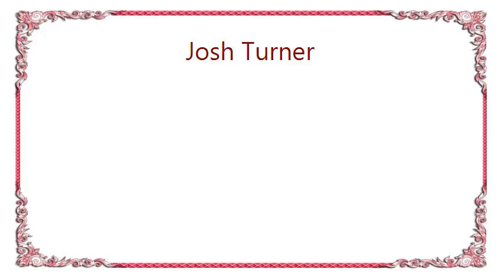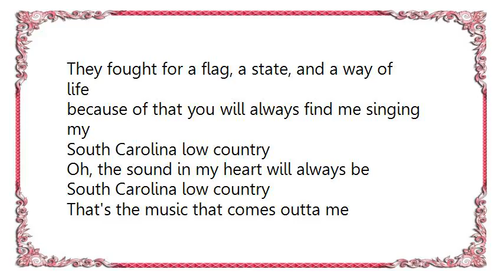Josh Turner - South Carolina Low Country Lyrics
[Lyrics Josh Turner - South Carolina Low Country]
I grew up in South Carolina
Singing all them bluegrass and country songs
I'd sing from Hannah down to Charlestowne
Getting all the people to sing along to what I call

South Carolina low country
Southern words with an old Sandlapper tune
Palmetto trees swaying in that Atlantic breeze
Reaching up to touch the crescent moon
Is the music that comes outta me

I remember standing in the warm sunshine
Working my fingers to the bone
Singing as I suckered down that ole drag row
I came up with a music all my own it's what I call

God bless Wade Hampton and The Swamp Fox
Their strength will stand the test of time
They fought for a flag, a state, and a way of life
because of that you will always find me singing my

Oh, the sound in my heart will always be
That's the music that comes outta me
It's the music coming outta me